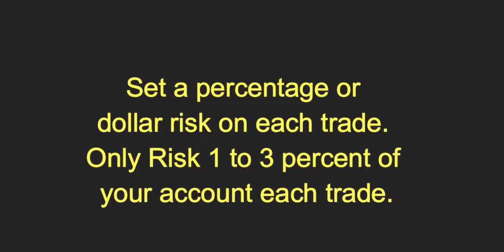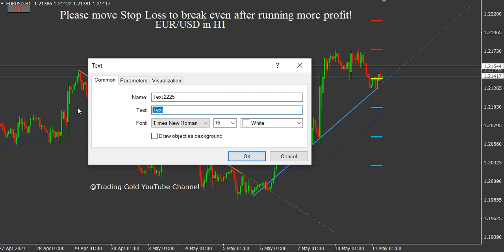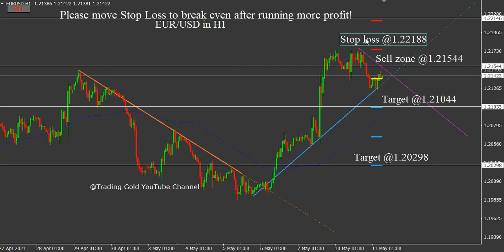EUR/USD 11/5/2021 Daily Signals Forecast Analysis by Trading Gold Strategy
EUR/USD 11/5/2021 Daily Signals Forecast Analysis by Trading Gold Strategy. Daily Free Signals Forex Pairs Forecast Tips Daily Beginner Trading Videos